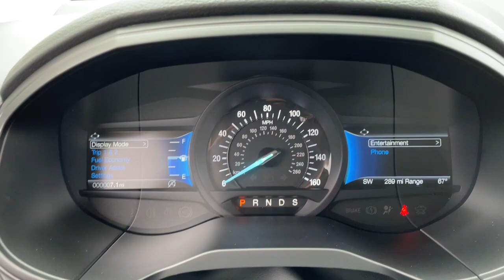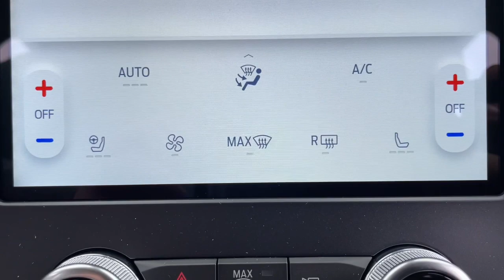2024 Ford Edge SEL MI Charlevoix, Petoskey, Gaylord, Traverse City, Cheboygan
CONDITION] 2024 Ford Edge SEL available at Jim Riehls Friendly Ford located in 6725 Us Highway 31 S, Charlevoix, MI, 49720. Servicing the Charlevoix, Petoskey, Gaylord, Traverse City, Cheboygan area.
Please mention the stock C24D001 when you contact the dealership for this vehicle.

Here is a wonderful   2024  Ford Edge. Take a closer look at this smart and sporty Edge. This mid-size crossover leverages technology to maximize traction, safety, and convenience. Versatile, capable, and loaded with style, this SUV brings can-do confidence on every adventure. The following are some of this vehicles highlighted options: Heated Steering Wheel
, Apple Carplay/Android Auto, Heated Driver Seat, Keyless Entry, Heated Mirrors, Fog Lamps, Power Liftgate, Power Passenger Seat, Remote Engine Start, Satellite Radio. Be prepared. Drive with the versatility and capability that comes standard with the Edge. Come in for a fun and easy test drive. Our team will make it the best part of your day.

Additional Comments
2024 Ford Edge SEL Agate Black Metallic 8-Speed Automatic EcoBoost 2.0L I4 GTDi DOHC Turbocharged VCT AWD\n\nAWD. 21/28 City/Highway MPG